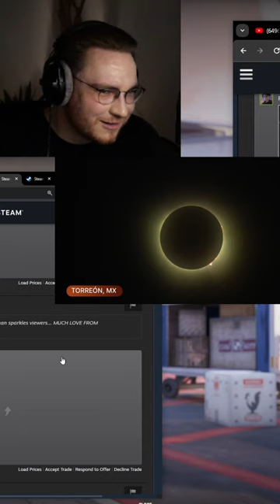ohnePixel thinks he is in a movie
just enjoy

credits to:
ohnePixel
GloomyAvenger